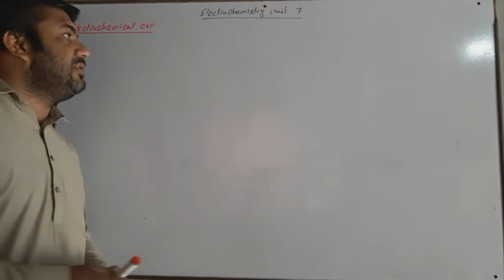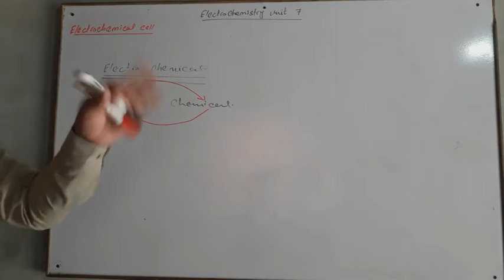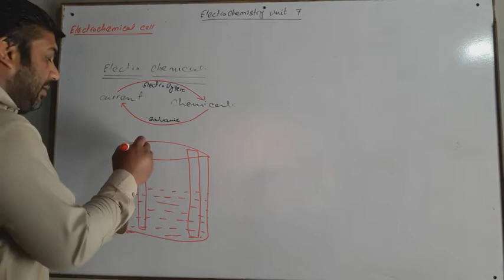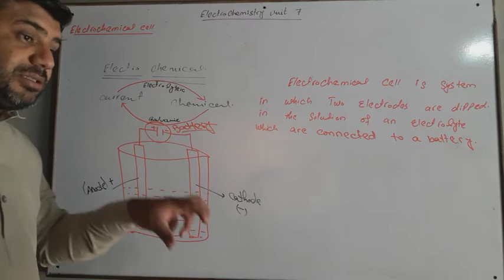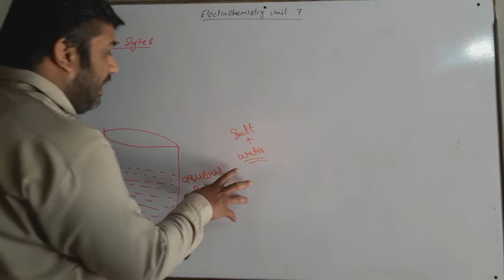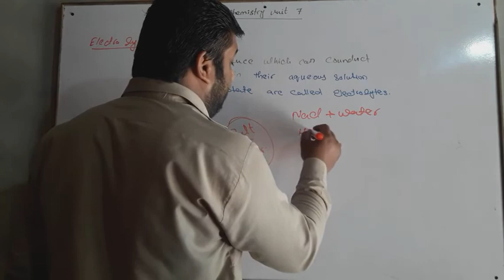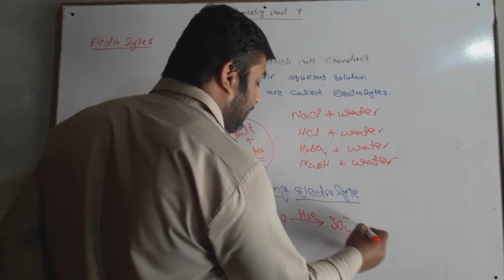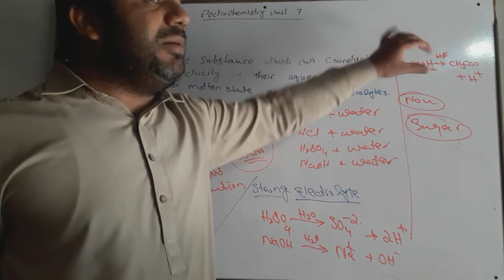Chemistry 9_chapter#7 electrochamical cell/types of electolyte strong 'weak'non electolyte in urdu.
In this vedio students learn about electrochamical cell types of electrochamical cell. They knows about electrolyte and its types. They knows about strong electrolyte weak electrolyte and non electrolyte at " chaudhary Rauf" edutaion point.